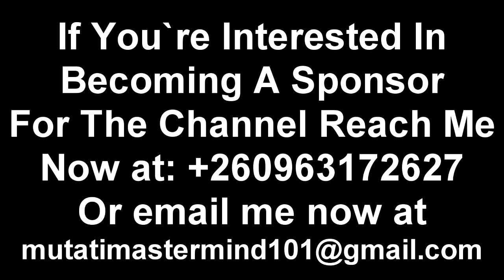Seer 1 Must Watch This "I Bet He’ll React After Watching" PI Reacts to Seer 1 Attacking President HH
Prophet IA Reacts to Seer 1 Attacking President HH Edgarlungu “Watch The Entire Video to Get the Whole Thing”